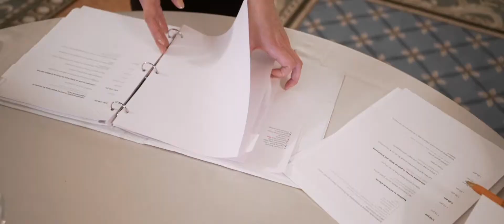Chateau Laurier Wedding -Toast Events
L & E wedding at Fairmont Chateau Laurier 2018